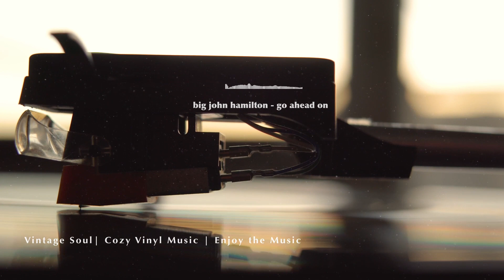Vintage Soul Playlist: Cozy Winter Vinyl Music 70-80's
If you're looking for a soulful and relaxing playlist to enjoy during the winter months, look no further than this vintage soul playlist! From classic 70's soul songs to chillout tunes from the 80's, this playlist is perfect for chillaxing out in the cold months.

We loveintage soul music, and we know you will too! This playlist is great for winding down after a long day or enjoying a relaxing evening alone. Whether you're listening to it on a cold day by the fire or just plugging in and relaxing, this playlist is sure to put you in a good mood!